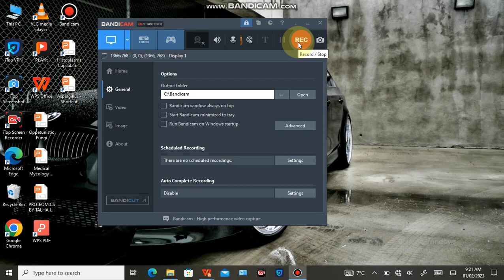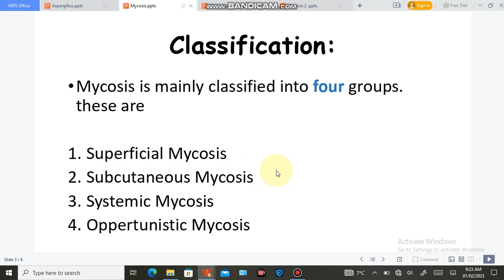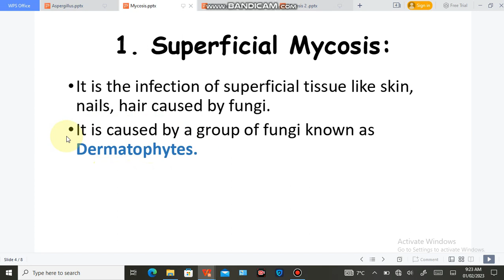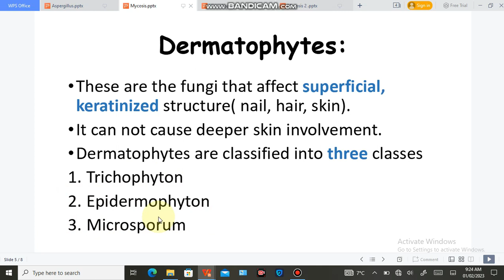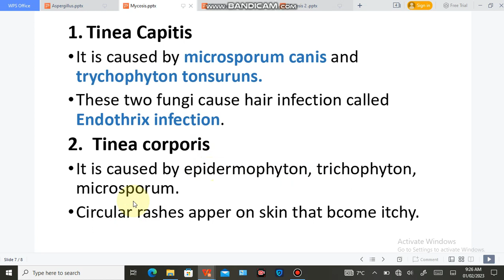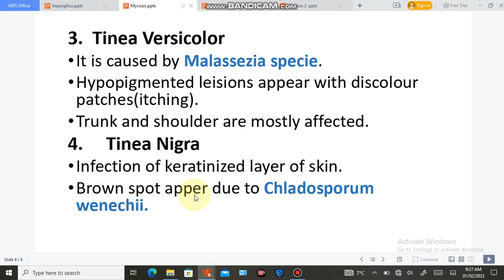Fungal Infection on skin (Mycosis)- Skin Fungus- Superficial Mycosis in Urdu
Mycosis introduction
Types of Mycosis
Subcutaneous Mycosis